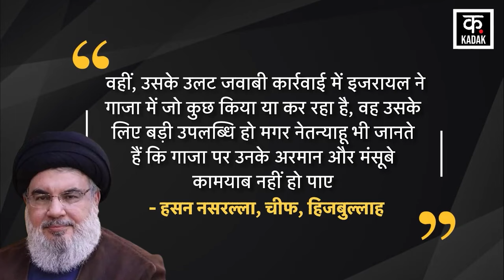Israel Hamas War | रूस की मिसाइल से इजराइल पर हमला करेगा हिजबुल्लाह ! Netanyahu |News18